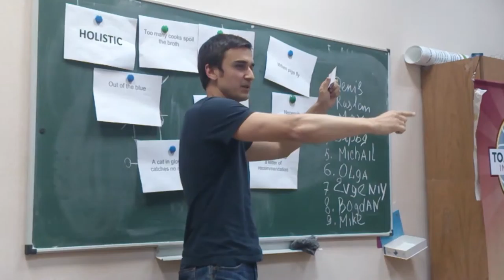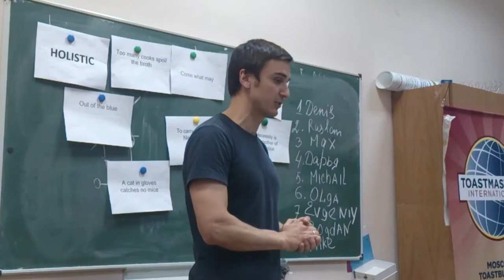TB meeting #83, 22/07/15 - GE Denis Shevchuk